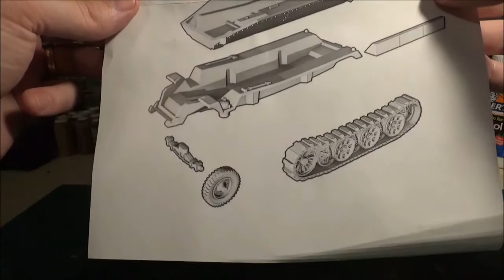Special Delivery - 15mm 251/C German Halftrack Box Set by Plastic Soldier Company